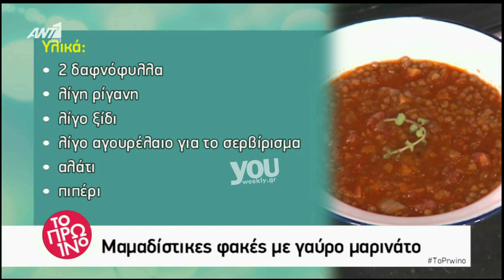Youweekly.gr: Η Αργυρώ φτιάχνει φακές με γαύρο μαρινάτο (1ο μέρος)